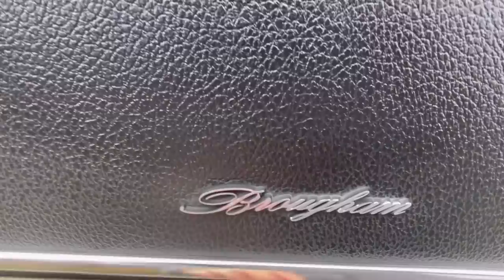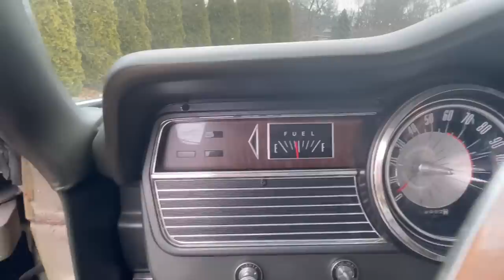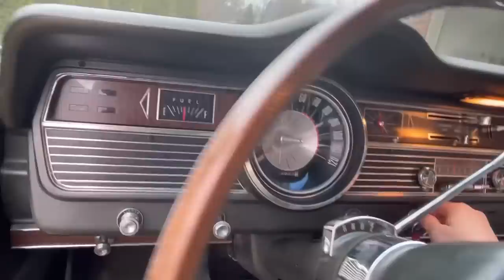One Luxurious Mercury: The Top-of-the-Line 1967 Mercury Park Lane Brougham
Learn more about this unique car, a 1967 Park Lane Brougham with a 410 V8.